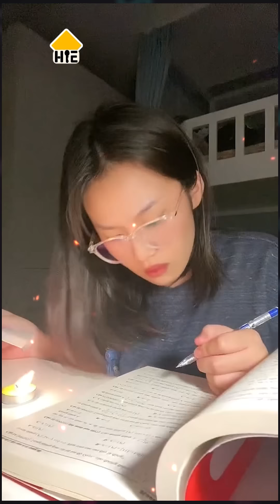Đi Học Bị Gank Ghét